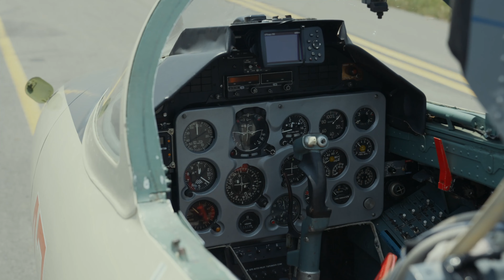At The Movies Teaser Trailer 4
Cape Christian is "the church with a park" in Cape Coral, Florida. Yes, a park! There's a splash pad, playgrounds, and shaded areas that you can enjoy every day the week. The park is open to the public from sunrise to sundown. We've also got a great Monday - Friday preschool for 18 months up to VPK. Our weekend in-person services are Saturdays and Sundays. Check capechristian.com for  our current times. For the best Church Online experience, join us at live.capechristian.com We are also on-demand on Facebook, YouTube, and our app all week long!